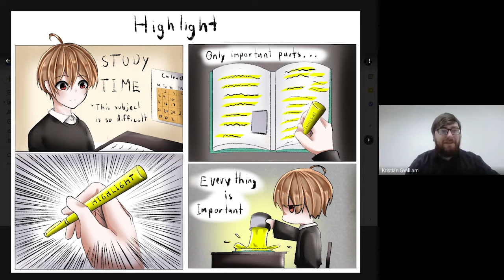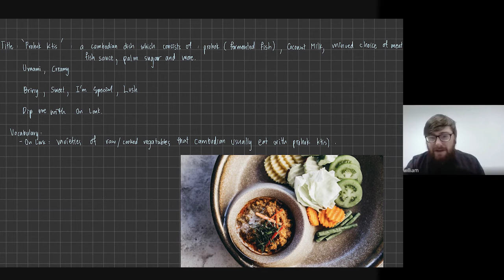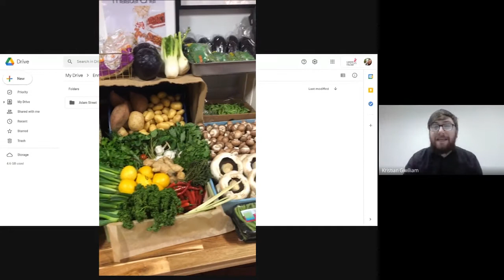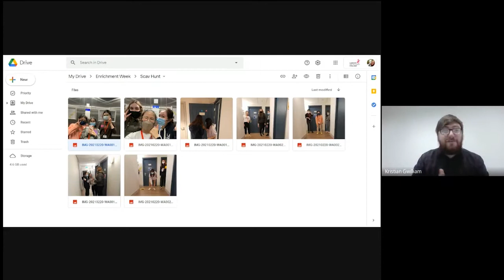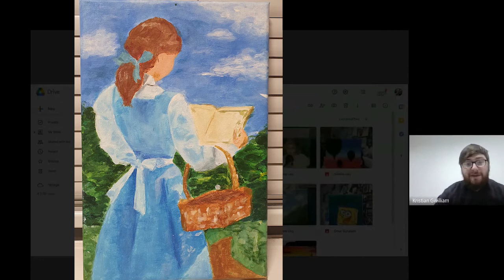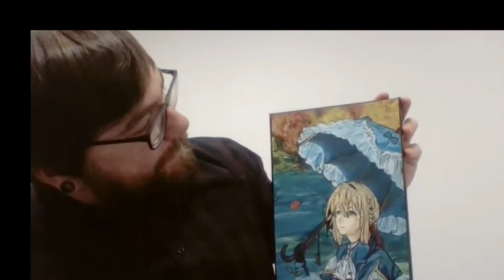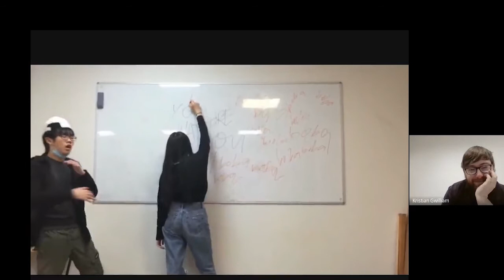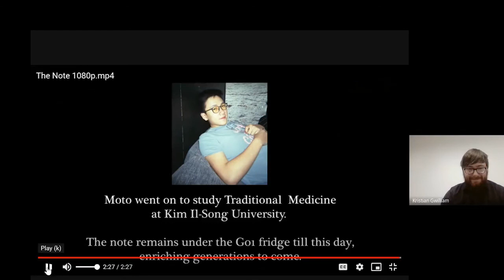Enrichment Week Showcase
During the February 2021 Enrichment Week the UK was still in lockdown but that didn't stop our boarding team creating a range of activities for students to take part in. This showcase presentation is the summary of the weeks activities and displays some fantastic creative work from CSFC students.